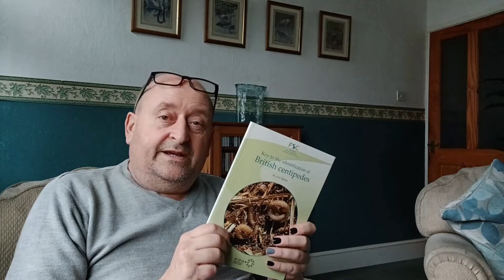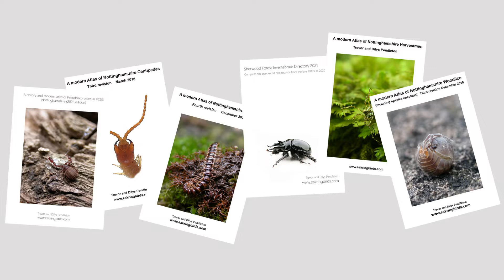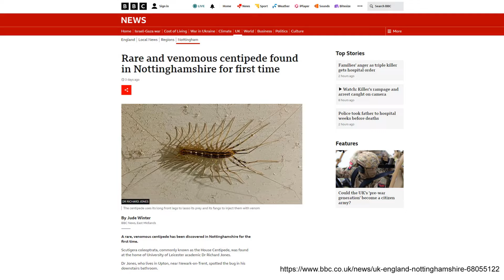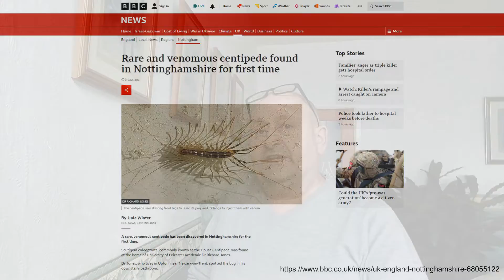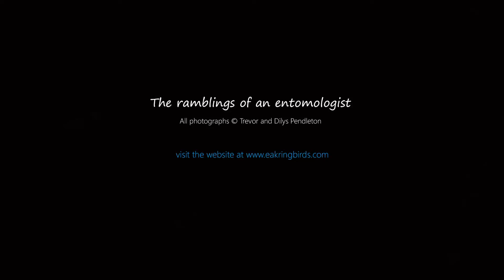A first record of House Centipede for Nottinghamshire .... but is it?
Much excitement in Nottinghamshire recently, as the county records what its first record of the Scutigera coleoptrata - the House Centipede but is it actually the first?